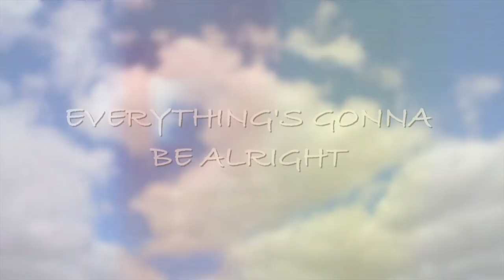Everything's Gonna Be Alright Yoga | Mudra Yoga | Ali Kamenova Yoga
Everything's gonna be alright Yoga. Mudra - Unshakeable Trust Seal
vajrapradama - unshakeable trust. Trusting in our inner strength, in a higher power. Tethering the mind to the heart center. Becoming heart-centered. Releasing doubt, self-doubt, negativity, hopelessness. Vinyasa Mudra Flow.
ALL LEVELS.
Standing vinyasa, warrior 3 combinations to chair, , plie pose sequence, breathing focus, twists, planks, bridge, plough.

Free online yoga class. Home workout.

Let's Flow with Ease and Strength

Enjoy this video. I'd love to hear from you.

- For yoga mats and prints by Danielle.